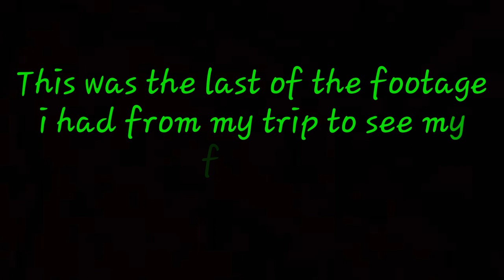SPENDING A DAY WITH FAMILY, SCENIC VIEWS AND BUNKERS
Morning everyone What a week it's been, Definitely glad of its results if you know me personally you'll understand.. This was the last part of my summer adventure this weeks definitely taught me family is super important and this was a fun little thing to do with family..

new videos next Sunday sorry I honestly have not had a chance to get out and explore or film anything at all..

much love and thanks so much for clicking over.

Kiwiana Crew Instagrams
Izeak